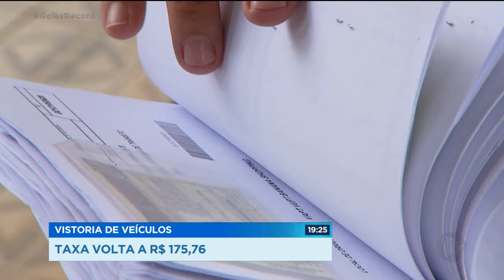VISTORIA DE VEÍCULOS TAXA VOLTA A R$ 175,76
Durou pouco o desconto de 38 por cento na taxa para fazer vistoria de veículos em Goiás. Uma decisão do tribunal de contas do estado suspendeu o desconto. Pois é, a partir de hoje, o dono de carro voltou a pagar 175 reais pelo serviço.